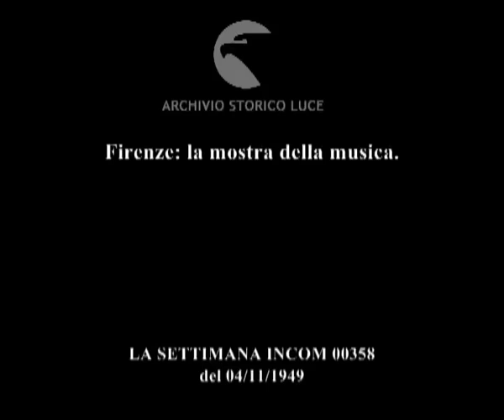Firenze: la mostra della musica.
Descrizione sequenze:piazza della Signoria : delegati del congresso mondiale delle biblioteche musicali ; palazzo Davanzati, mostra della musica : partiture manoscritte antiche ; liuto del cinquecento ; arpa estense ; stradivari ; Viole Amati e violini Ruggeri ; arpicordo ; pianoforte ; spinetta di Rossini ;